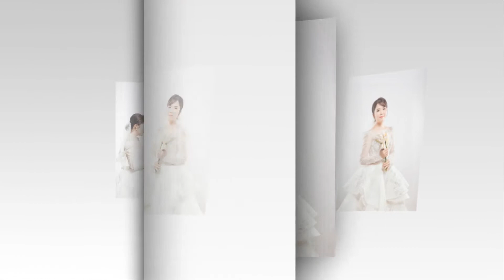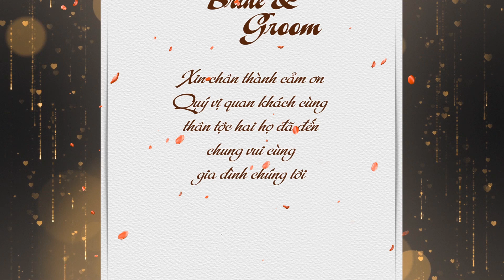Tien & Thuy full HD1080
tien thuy (Luong Hoa)